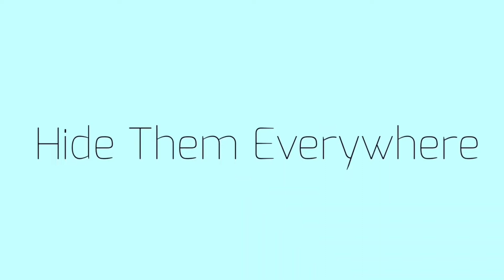I'll RunAway Meme || 400 special 💖 || Gore warning ⚠️!!!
I can't believe that y'all! thank u guys💖💖💖

I've been working in this for a while now. not to long just maybe around 2-3 weeks.

Sorry about the small problems!!! While I was editing I kinda messed up a few things so sorry about that 👁️👁️

But why Is my last video getting so many views like wut 😳✋

anyways

Apps used: Flip a Clip, CapCut, Ibis x Paint
Time taken: Maybe 2-3 weeks
Fps: 15
characters Used: Akuma (Running dude) Mechii ("Your a Monster" Brother) Blitz(dead one ;-;)

Ik m sorry I'm slow on posting I've just been trying to put more work into my animations plus school just started for me.

Anyways it's like 1am rn and I'll put more stuff here when I feel like it or think of something!!!